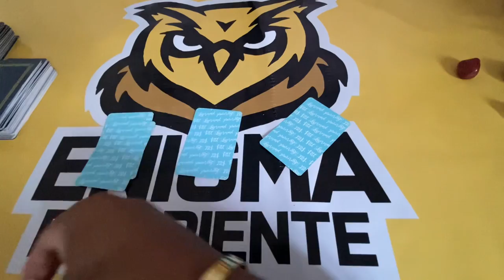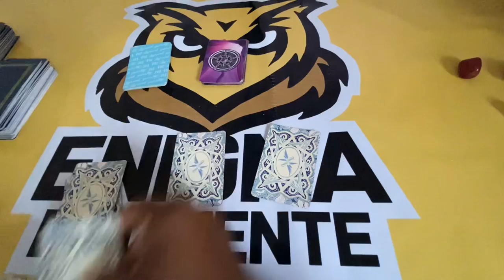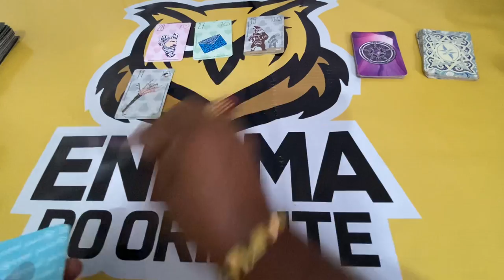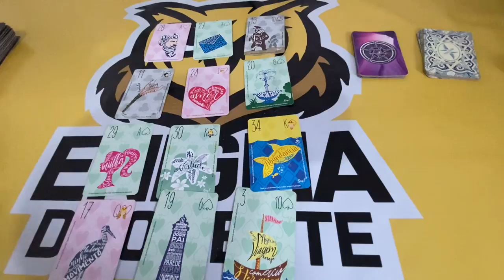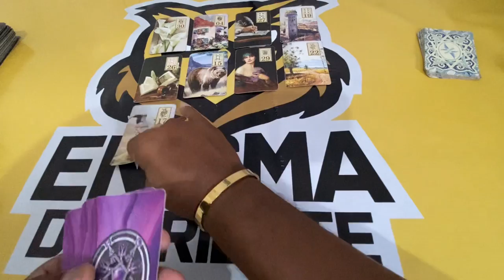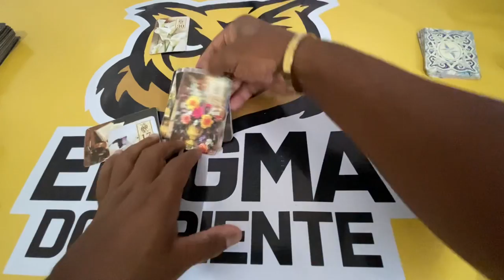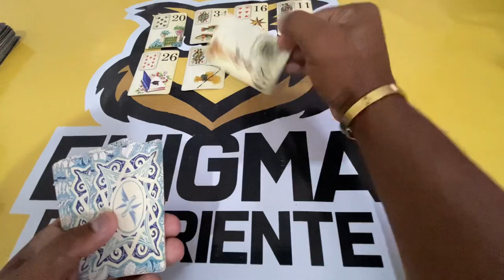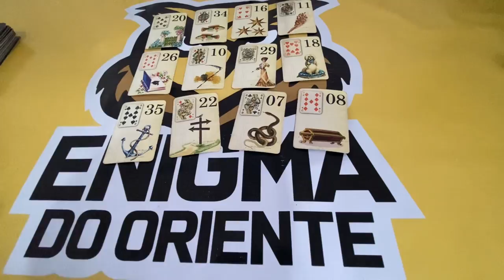ELE HOJE EM RELAÇÃO A VOCÊ! !!💘 [ Tarot Responde ] Tarô [Tarô ] Tarot